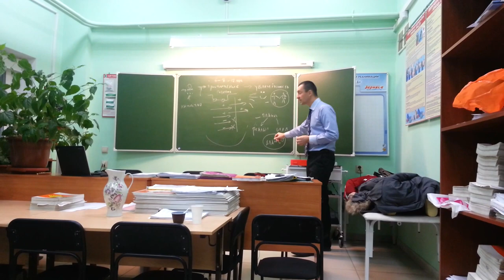«Хотя бы зачаток качества»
Небольшой фрагмент тренинга для женщин «Как построить счастливые отношения с мужчиной».

0:22 - ...хотя бы зачаток качества есть - отлично. Тогда это можно...